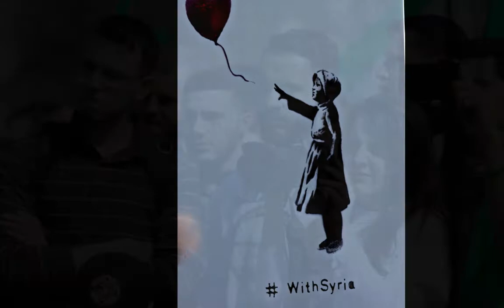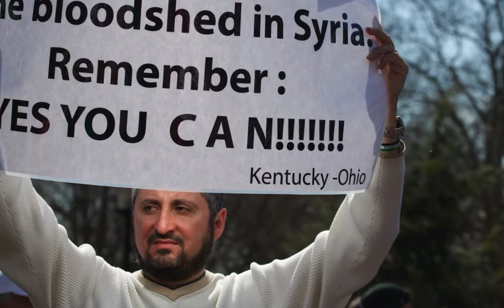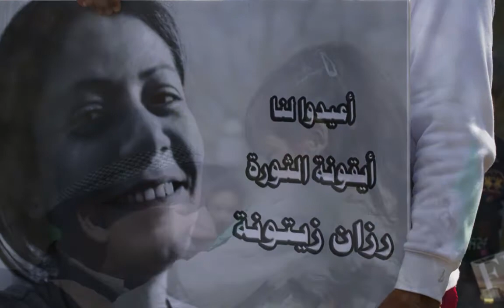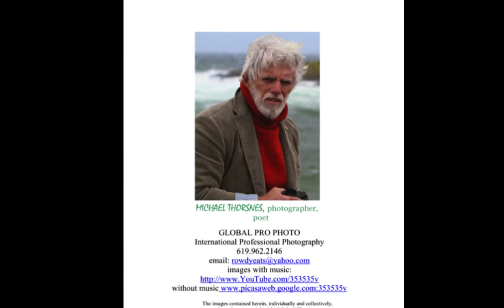To Trump: Do you really believe the Syrians pictured here are terrorists?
In March of 2014, I photographed a peaceful Syrian march on the White House. The so-called "travel ban" is only the first step to a descent into denial, and violation of our duty as citizens of the world. The young girl pictured in a wheelchair and thousands of innocents will be swept up in this debacle. Think again, Mr. Trump!